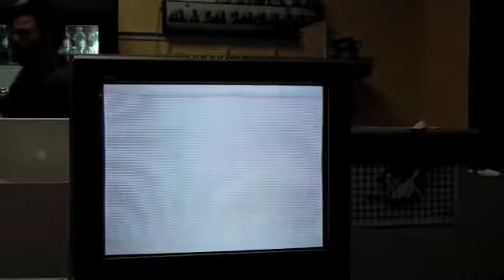Showst0pper vs Potter 2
This is the second match where me and potter went at it